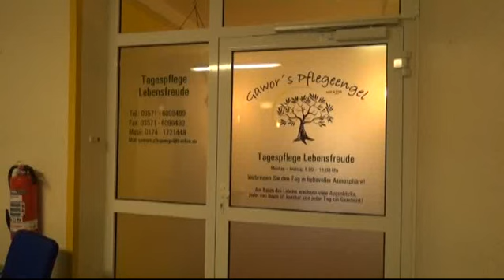Geschaut: Eröffnung des Pflegedienstes „Lebensfreude“ - ELSTERWELLE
Im Apartmenthaus der Genossenschaft Lebensräume in der Weinertstraße in Hoyerswerda ist am Dienstag die Tagespflegeeinrichtung „Lebensfreude“ eröffnet worden. Neben einer Küche, in der jeden Tag gemeinsam das Mittagsessen vorbereitet wird, gibt es ein Pflegebad, zwei individuell eingerichtete Ruheräume und einen offenen Gemeinschaftsraum, in dem Fernsehen geschaut oder gespielt werden kann. Insgesamt vier Pflegerinnen sind für die geplanten 12 Bedürftigen zuständig. Der Umbau hat ca. 75.ooo Euro gekostet. (fw)